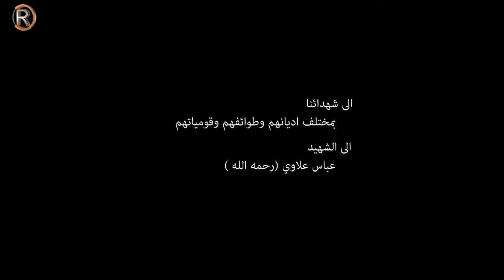May 31, 2016(7)